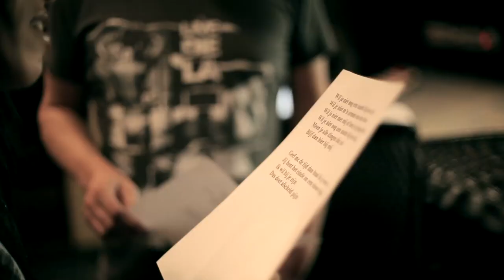Glennis Grace - Wil Je Niet Nog 1 Nacht ft. Edwin Evers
Music video by Glennis Grace performing Wil Je Niet Nog 1 Nacht.